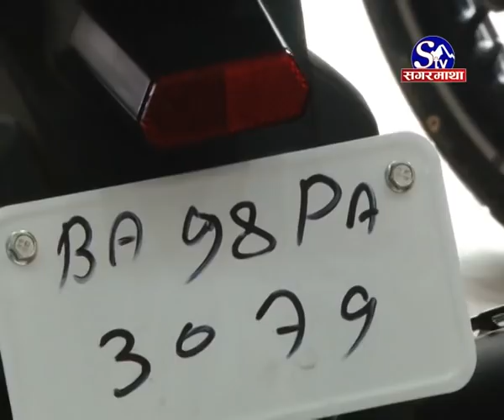बाइक दर्ता खुल्यो :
नीतिगत व्यवस्थाका कारण बाग्मती अञ्चलमा एक महिनादेखि रोकिएको मोटरसाइकल दर्ता प्रक्रिया पुनः सुरु हुने भएको छ । दुई अंकको लट संख्या पनि सकिएपछि अन्यौलमा परेको दर्ता प्रक्रिया ३ अंकको लटमा दर्ता गर्ने गरी यातायात नियमावली संशोधन भएपछि नया“ बाइक दर्ताको बाटो खुलेको हो